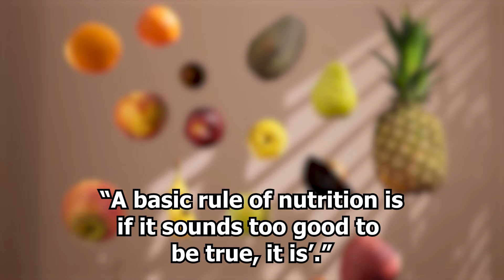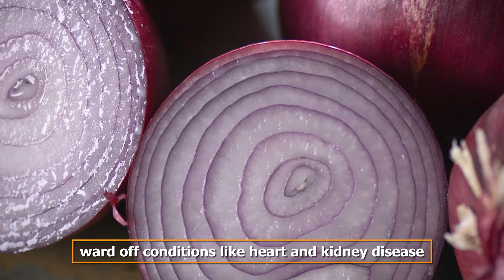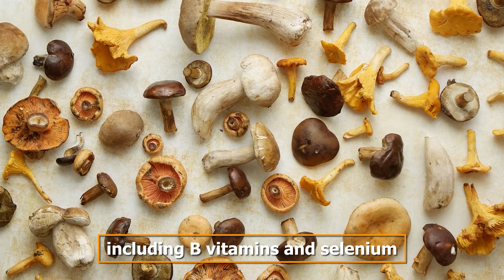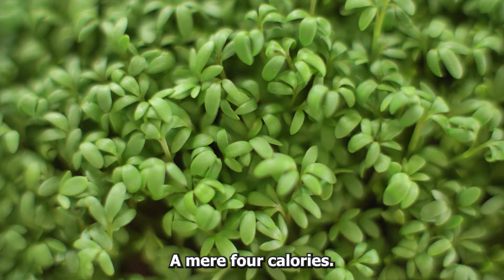Slim Down with These 20 Delicious and Nutritious Foods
Welcome to the Healthy Life YouTube channel, your ultimate destination for health and fitness tips! Join us in our Natural Life Hacks series as we unveil 20 incredible no-calorie foods that will revolutionize your diet and aid in your weight loss journey. From refreshing watermelon to hearty rutabaga and sweet strawberries, we've got you covered with nutritious options that are both delicious and guilt-free.

Thank you for joining us on this exciting adventure!